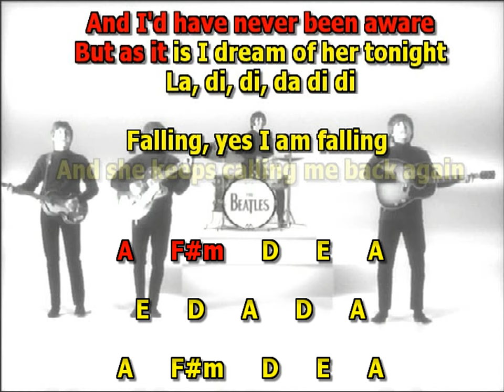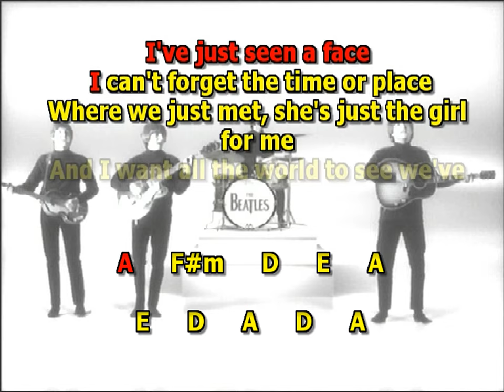I’ve Just Seen A Face Beatles mizo vocals lyrics chords cover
“I’ve Just Seen A Face”  tempo 240 (120)
Song Written: Melody:  possibly 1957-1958 - Lyrics:  probably May/June 1965
Song Recorded: June 14, 1965
First US Release Date: December 6, 1965
First US Album Release: Capitol ST-2442 “Rubber Soul”
US Single Release: Capitol Cema S7-18889-A (orange vinyl)
Highest Chart Position: n/a
British Album Release: Parlophone PCS 3071“Help!”
Length: 2:04
Key: A major
Producer: George Martin
Engineers: Norman Smith, Phil McDonald
 Instrumentation (most likely):

Paul McCartney - Lead and Harmony Vocals, Lead and Rhythm Guitar (1964 Epiphone Texan FT-79)
George Harrison – Lead and Rhythm Guitar (1964 Framus Hootenanny 5/024 acoustic 12-string)
John Lennon - Rhythm Guitar (1964 Gibson J-160E)
Ringo Starr –  Drums (1964 Ludwig Super Classic Black Oyster Pearl) with brushes, maracas